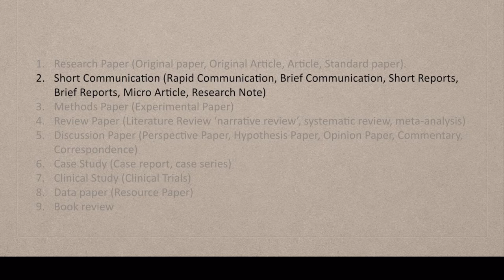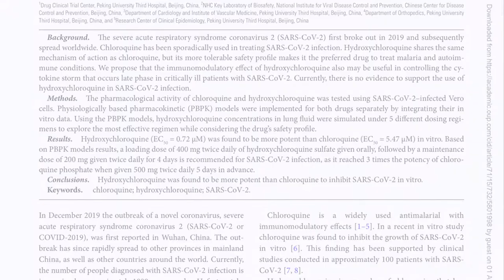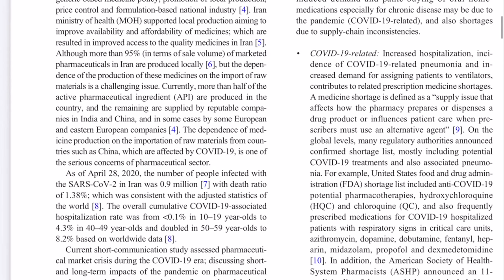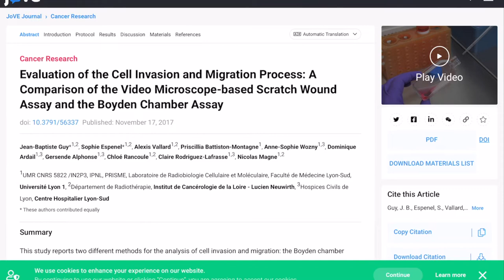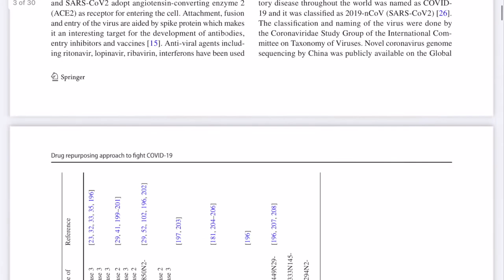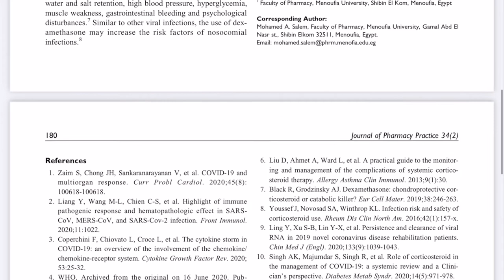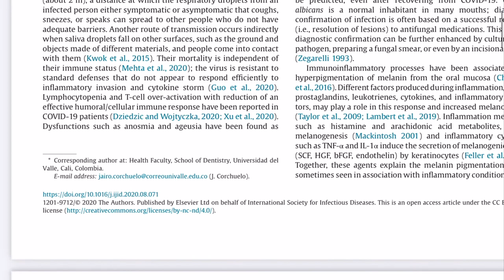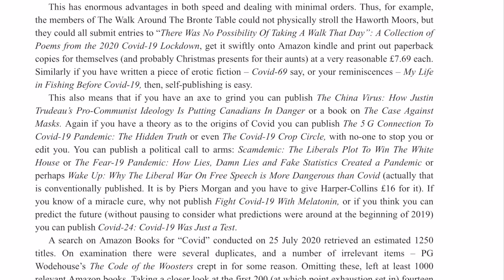2. أنواع البحوث (2) - الأوراق العلمية المنشورة-Published Papers